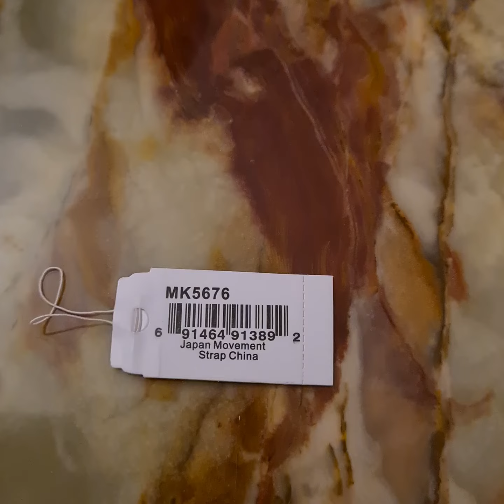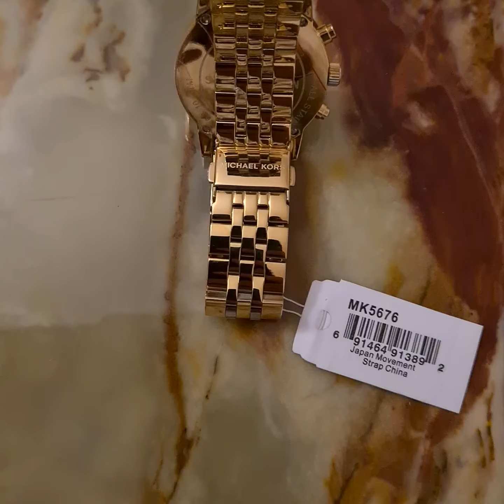*Unboxing* Michael Kors MK5676 Watch for women Review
*Unboxing* Michael Kors MK5676 Lady Watch Review

Musik